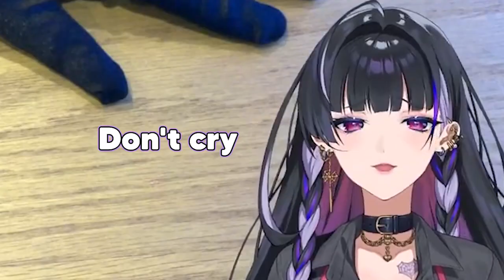Meloco Playing With Her Hand 【NIJISANJI EN | Meloco Kyoran】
Source: 【HANDCAM】YOUR WIFE MAKES YOU BREAKFAST 君に朝ごはんを作ってあげましょう【NIJISANJI EN | Meloco Kyoran】